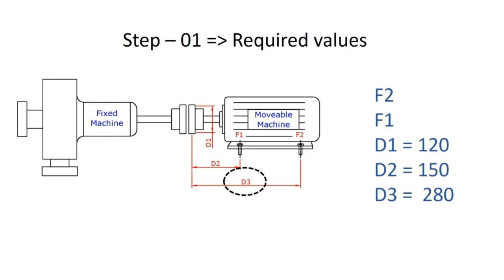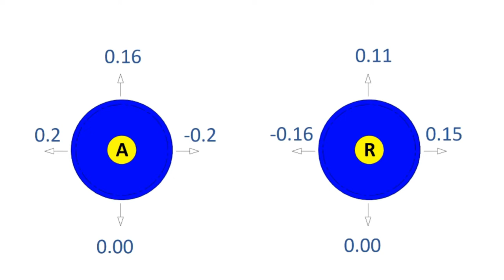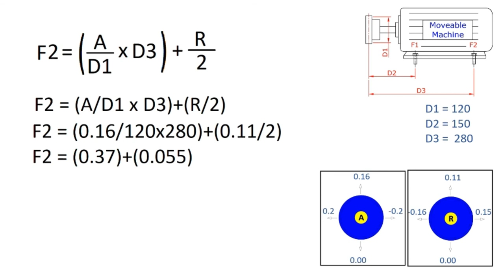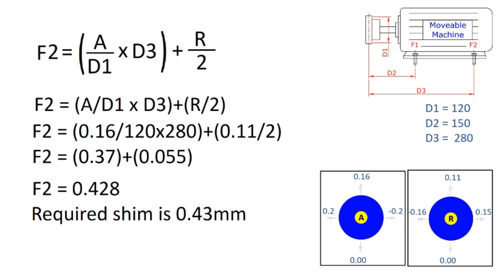Rim & Face Alignment Method Explaining